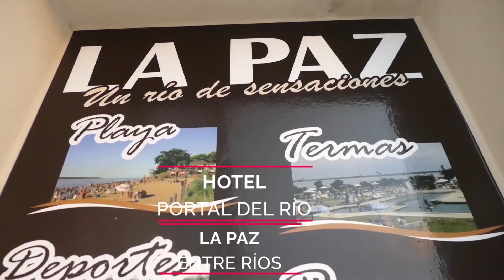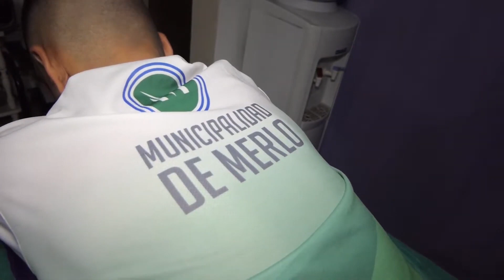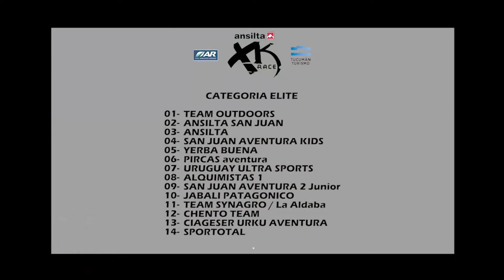Argentina Xtreme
Ansilta Race, Junto a Martin Papalia. Xk Race Tucuman - Argentina.
Charlas Iron Hand, junto a Fabian Manrique.